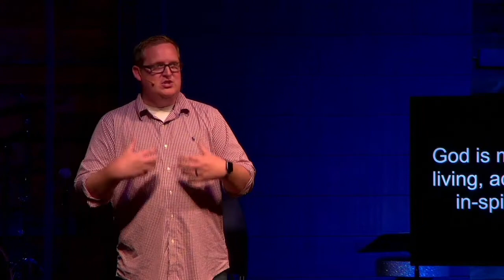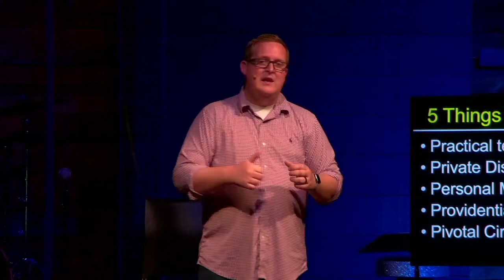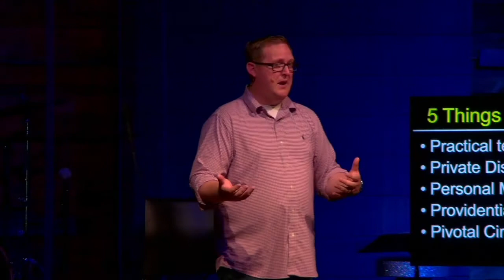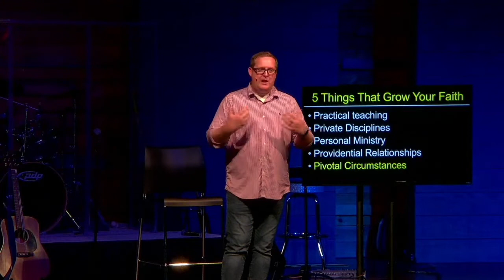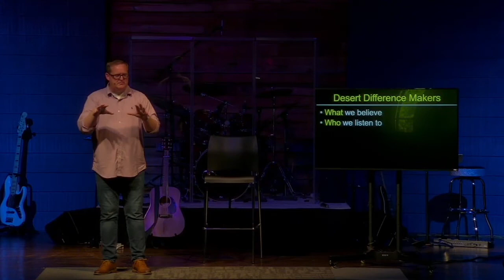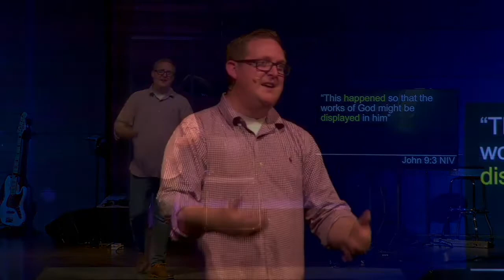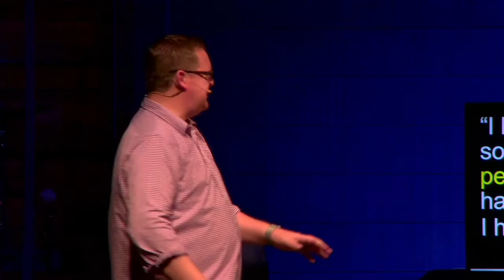En Route Part 1